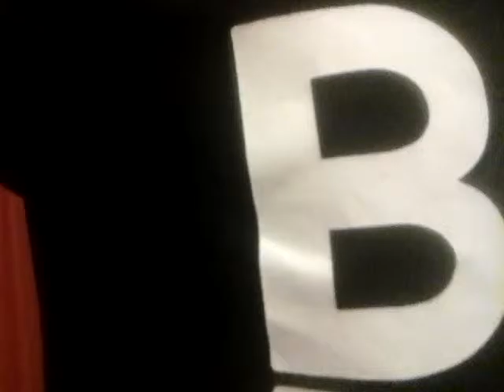niepowtarzalna laska na 4 min i 22 sek😘